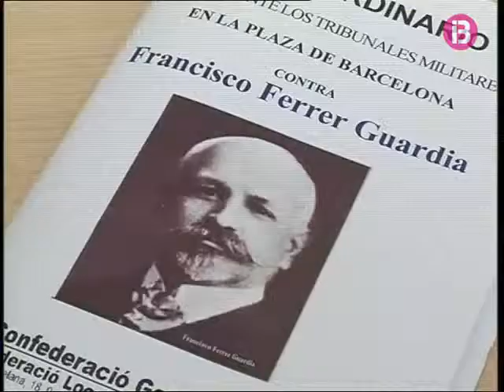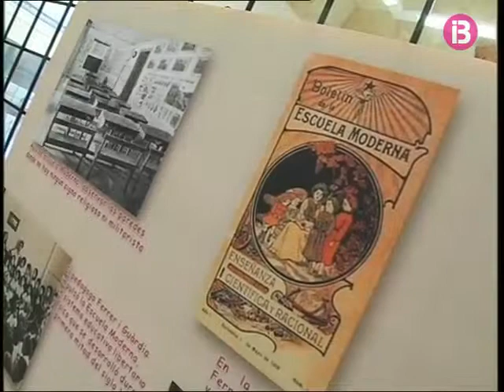escola laica menorca